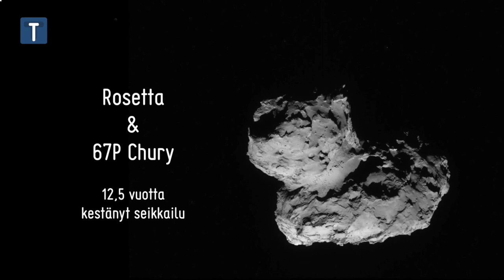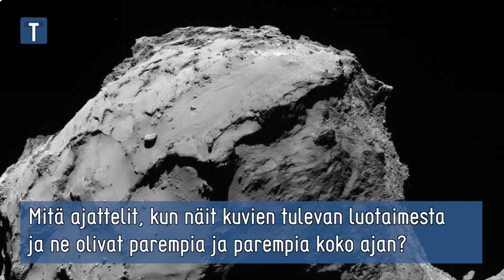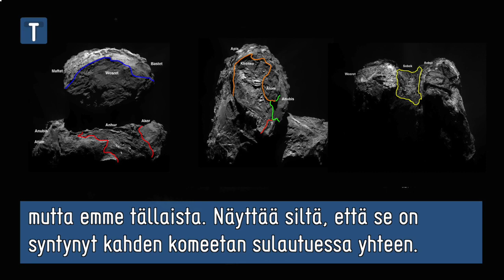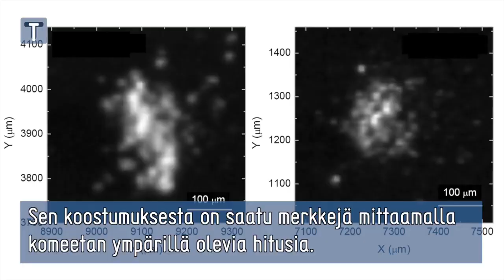Komeettaa seuranneen Rosetta-luotaimen loppua seuraamassa (lokakuussa 2016)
Pitkä ja huiman menestyksekäs sekä äärimmäisen kiinnostava tutkimusmatka komeetan luokse päättyi 30. lokakuuta 2016. Euroopan avaruusjärjestön Rosetta-luotain seurasi yli kahden vuoden ajan komeetta  67P/Churyumov–Gerasimenkoa sitä kiertäen ja sen pinnalle laskeutujan lähettäen. Koskaan aikaisemmin ei pyrstötähden elämää ole tutkittu näin hyvin ja tarkasti. Ja ennen saapumistaan Churyn luokse, luotain lensi vuosikymmenen ajan avaruuden läpi, osin horroksessa.

Jari Mäkinen oli mukana seuraamassa luotaimen loppuhetkiä Euroopan avaruusoperaatiokeskuksessa lokakuussa 2016, mistä lähetetyillä komennoilla Rosetta ohjattiin laskeutumaan komeettansa pinnalle, missä se sammui lopullisesti. Mukana lähettämässä hyvästejä luotaimille oli tutkijoita – myös Suomesta.